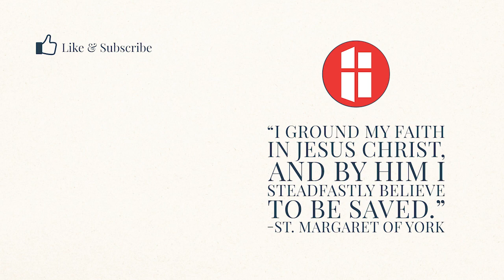Homily: Fairness vs. Mercy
Dn. Jeff 's homily for the 25th Sunday of Ordinary Time
SUPPORT SMOY

By Mail:
St. Margaret of York
9499 Columbia Rd.